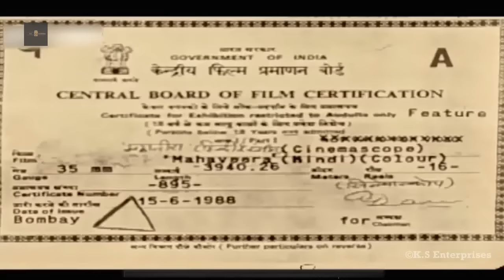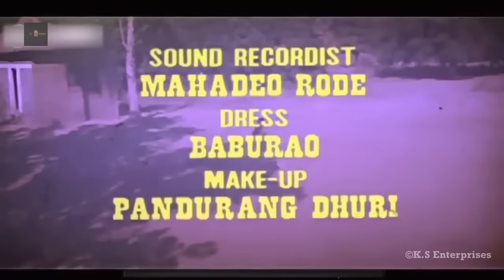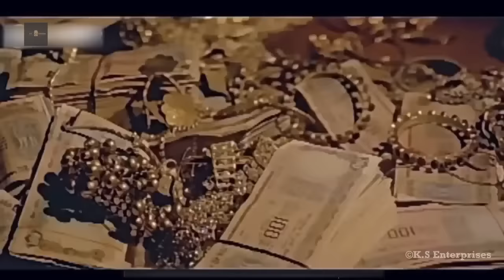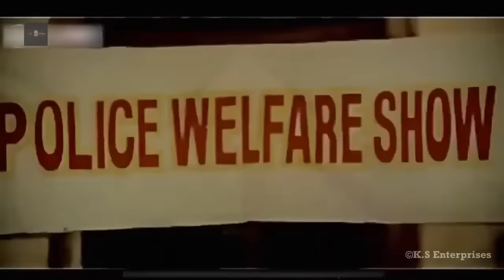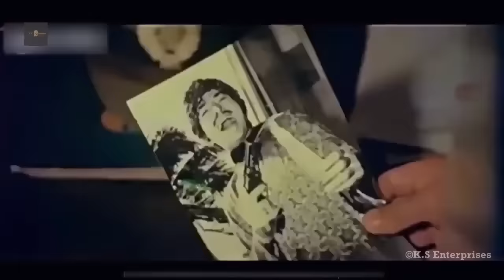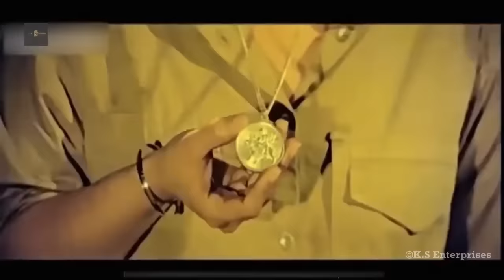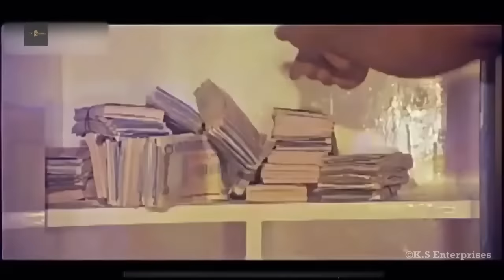महावीर | Mahaveera | Full HD Hindi Movie | Bollywood Movie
Productions Company:- K.S Enterprises

Movie:- Mahaveera (1988)

Genres:- Action

Plot:- Dharam Kissan is a poor farmer, who lives in rural India with his family consisting of his pregnant wife, a son, Deepak alias Deepu. The lecherous and cunning Thakur Amrit Singh would like to take over Dharam's cultivated plot of land but he refuses to give up this land and is knifed to death by the Thakur with his wife giving birth to a daughter, Dolly in the process. Due to the poverty of the family both brother and sister are unable to afford an education so Dolly decides to take up employment as a maid in Thakur Sher Singh mansion in order to send Deepu abroad to take police training. In the mean-while Sher Singh attempts to sexually molest Dolly but her luck hold out and she run off with a bandit, Delar Singh only to become an outlaw - not only to evade her poverty but to avenge the austerities mediate out to her and her family. When Deepu return as a police officer his first assignment is to arrest his sister much to his shock as he had never associate his sister of having any connection with unlawful activities.

 Cast:-  Raaj Kumar, Dharmendra, Raj Babbar, Utpal Dutt, Shatrughan Sinha, Dimple Kapadia, Anita Raj and other

Presented By:- Ratan Mohan

Produced by:- Ashok

Directed by:- Naresh Saigal